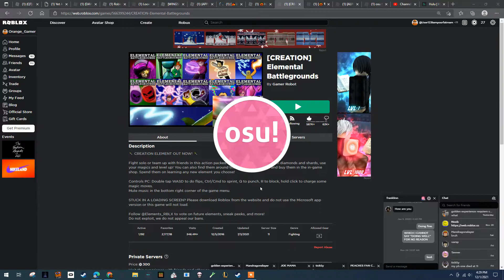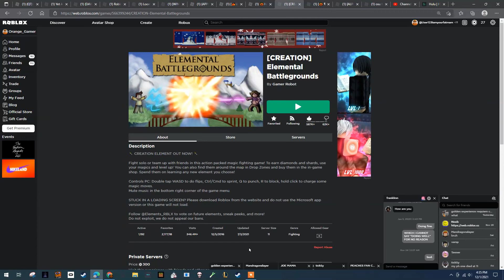Osu video (once again lol)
hi there welcome to my vid of me playing and pressing keys on this game called osu!mania

if you haven't heard of this game, no it's not a rip off of Friday Night Funkin', it was made in 2007. I hope you enjoy this video.

Also like and sub please im tryna make good content out of games